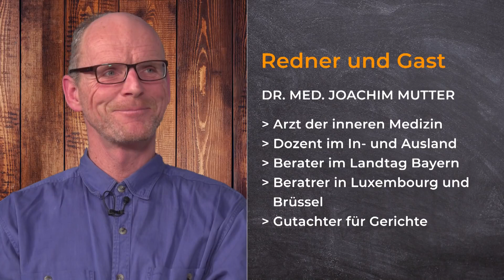Der D3-Mythos | Dr. med. Mutter packt aus | Back to School | QS24 Gesundheitsfernsehen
Wenn ein Mensch nach jahrelangem Kampf gegen seinen eigenen Tod noch Arzt studiert, dann Facharzt, dann Umweltmediziner, dann Dozent an Universitäten, zum Gerichtsgutachter wird und vom Landtag in Bayern und bei Politikern in Brüssel und Luxemburg geladen wird, dann geht es schlicht und einfach nur um das Zusammentragen von Fakten. Der Gast, Dr. med. Joachim Mutter erklärt dem Moderator vom Schweizer Privatfernsehen QS24, dass das D3 Thema viel komplexer ist als die meisten meinen. Das Supplementieren kann nämlich auch schief gehen. Selbst Sonnenbaden kann bei Elektrosmog-Belastungen kein D3 produzieren. Sonnencreme, Sonnenbrand und was man für seine Sicherheit tun kann, ist Inhalt der Sendung. Zahlreiche Publikationen vom Gast können kostenfrei auf seiner Homepage heruntergeladen werden. Ebenso gibt es zahlreiche Fachbücher, über welche man eingehend sich mit der Problematik beschäftigen kann.

Zu Gast: Dr. med. Joachim Mutter